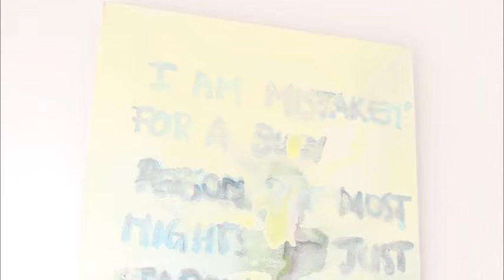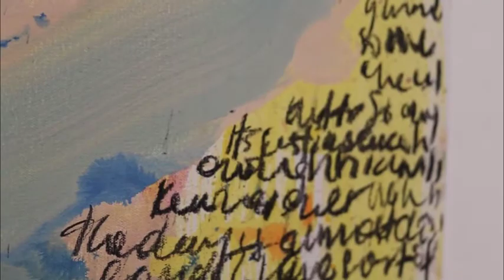Lonely Nights by Banele Khoza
The Johannes Stegmann Mentorship Programme is designed to allow artists who are ready to enter the market at a professional level, the opportunity to have their first solo contemporary commercial gallery exhibition and gain the insights of professional mentors who have forged long career paths themselves.  Banele Khoza, the 2016/2017 Johannes Stegmann Mentorship Programme mentee, was mentored by Colbert Mashile.

The mentorship of the mentee takes place over a period of 12 – 15 months and ends in a solo exhibition at Lizamore & Associates Gallery in Parkwood in March each year.